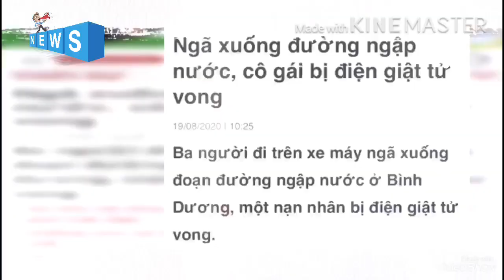Sự thật tiệm Vàng Tuấn Đạt mất hàng trăm cây vàng nhưng không chứng minh tài sản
Chị Lê Vân Anh (chủ tiệm vàng Tuấn Đạt, ở Phùng Khắc Khoan phường Quang Trung, thị xã Sơn Tây, Hà Nội) kể rạng sáng 18/8, kẻ gian đã đột nhập vào gia đình nhà chị lấy đi 350 cây vàng các loại cùng 140 triệu đồng tiền mặt. Tổng thiệt hại khoảng 13 tỷ đồng
nguồn: tin mới